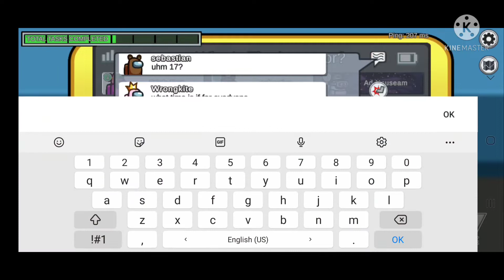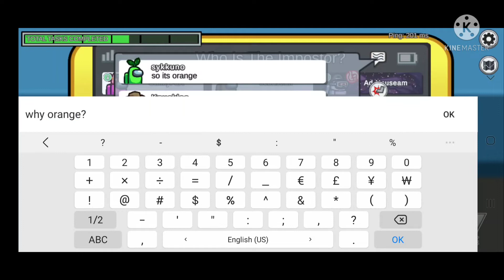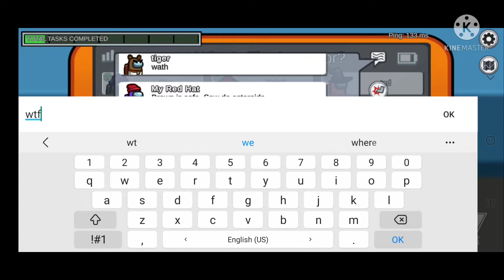Among Us #01 - Braun hat mich gekilled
Ich bin mit meinen Tasks fertig und werde prompt von Braun gekilled. Was noch alles passiert ist, das seht ihr in diesem Video.